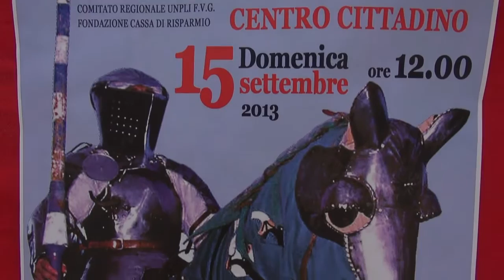XXXVII rievocazione storica Cormons 2013 II parte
Secondo di tre capitoli riassuntivi della XXXVII rievocazione storica di Cormons - agosto 2013, sfilate dei figuranti in abito storico, sbandieratori, duelli, rapaci e attività varie nelle piazze principali di Cormons.